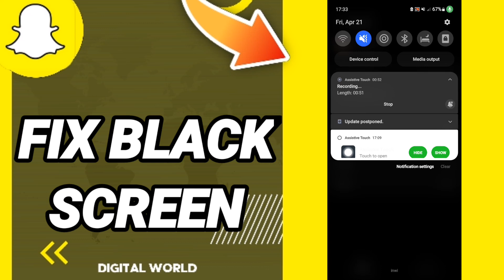How to fix black screen On Snapchat